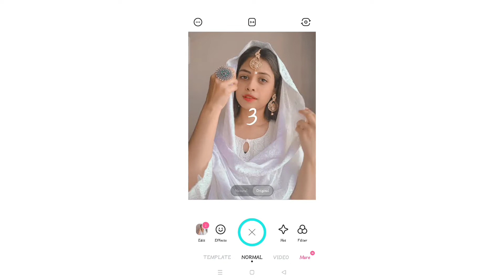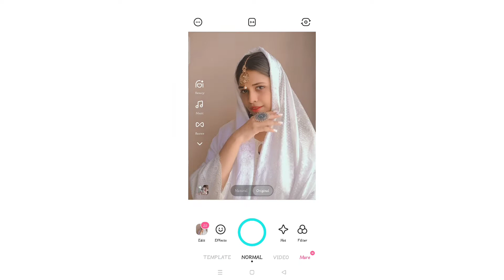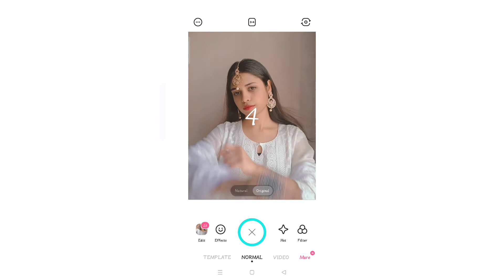Eid Mubarak Poses🌛 | Eid Selfie Poses for girls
Edit - Lightroom